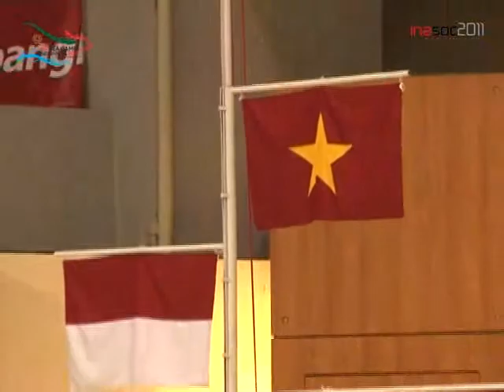Pertandingan ANGGAR Putri SEA GAMES, 13 11 2011